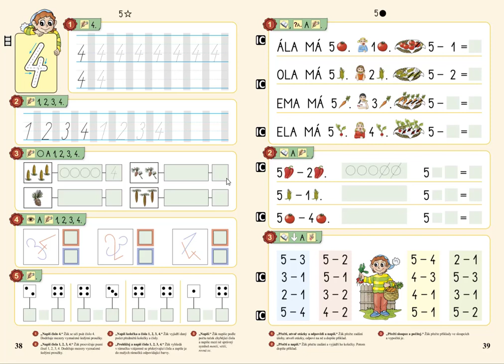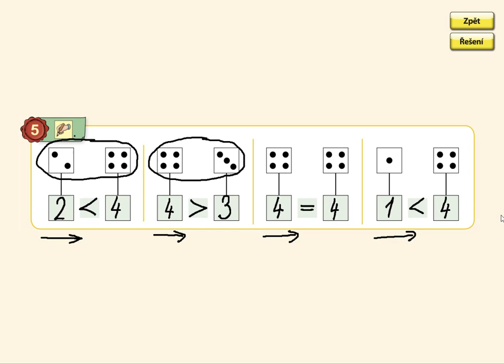Porovnávání do 5, MATÝSKOVA MATEMATIKA 1. DÍL - POČÍTÁME DO PĚTI, str. 38, cv.5